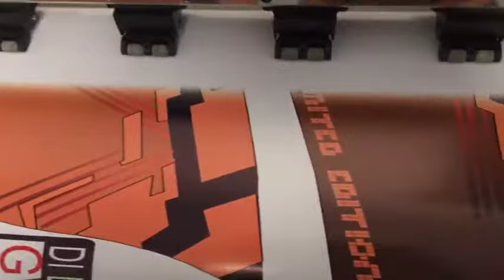XP600 testing printing video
XP600 eco-solvent printing video from customer